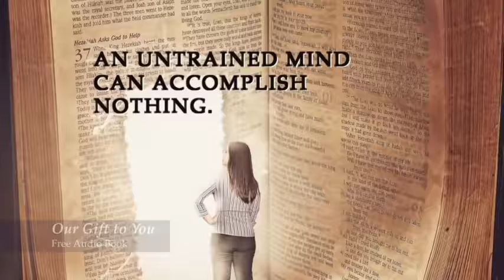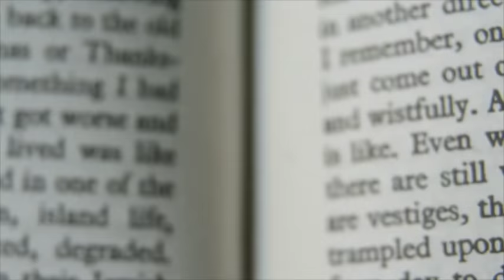ACIM Free Audiobook Insights Trailer, David Hoffmeister A Course in Miracles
Practice and live the mystical teachings of Jesus assisted by online courses, online retreats, and an online Tribe of Christ community:

One early morning in 2015, David began recording the text and workbook lessons of A Course in Miracles. Every morning for one year, he was inspired to start the day in this way. From the pure mind of the Holy Spirit, words were shared at the end of the readings to illuminate and clarify the deeper meaning of the lessons. We chose the first 25 lessons with David's insights for this audiobook because of their incredible depth and significance. We hope you receive this as a gift of support for your practice and a deeper experience of what the Course is pointing us to… that the separation from God has not occurred and we have never left our Home!

All quoted material from A Course in Miracles© (Third Edition, 2007) is used with written permission granted by The Foundation for Inner Peace, publisher and copyright holder. (PO Box 598, Mill Valley, CA 94942, USA and ).